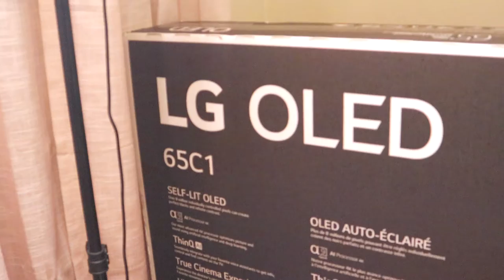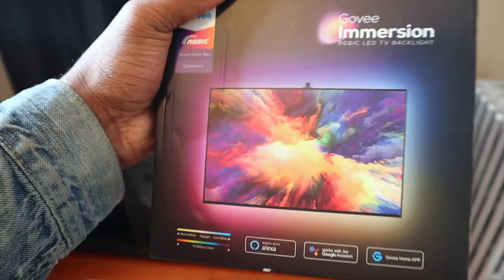This is why I'm not sleeping‼️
Sorry, no lesson in this video! those are for Thursdays. In other newa this is what i invested to! please don't make me regret anything and yall tap into my streams... it'll be heavily appreciated.

wYse Up!

"It's Turk Time!"

NOW THAT I HAVE EVERYBODY'S ATTENTION:
I'd just like to remind you.. of the MAN thats changing Thursday nights on youtube! Weighs in at about 187-193 poundssss... He hails from Bostonnn, Massachusetts!!. Itsssssssssssssss TurkTime!

If that sounds interesting or good enough for you, join the family, hit that subscribe button and share with a friend‼️ Also don't be afraid to like, dislike and comment on what you liked and/or what I can do better 😅

Semi-Pro 🏈 Northeast Region & National 3x Champ
Somewhere below Zues & keeping my head above Poseidon.
I'm Turk! A athlete turned Actor/Entertainer from Boston Massachusetts, here to entertain you!
Appreciate everyone who gave me a chance and please checc out my instagram page while you're at it!